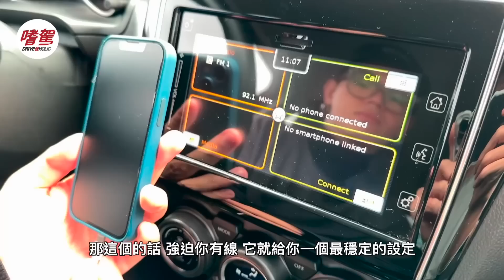【BLUE 嗜駕】化身為小資族代表，Suzuki Swift 試駕